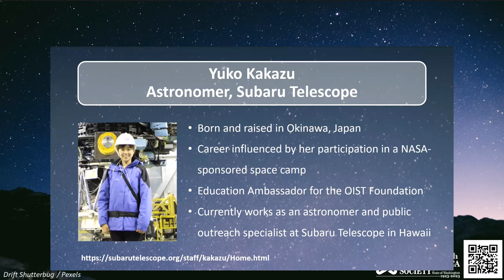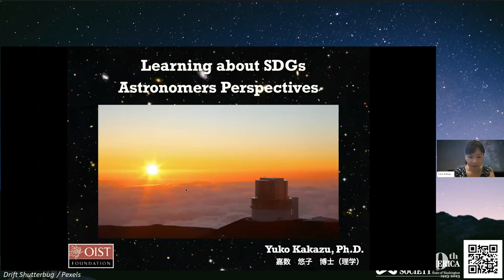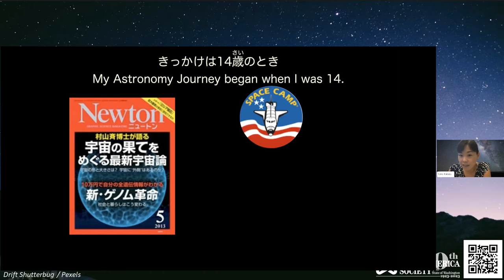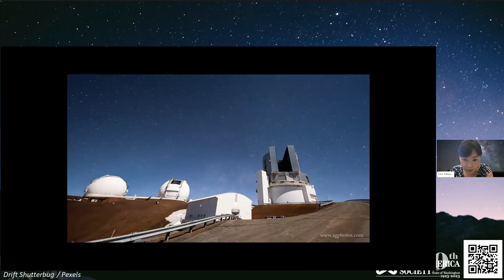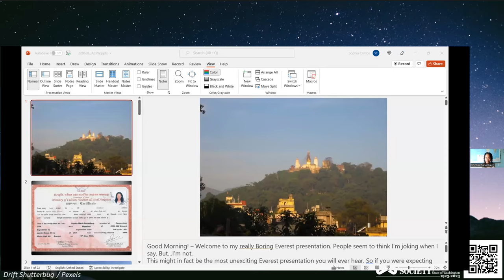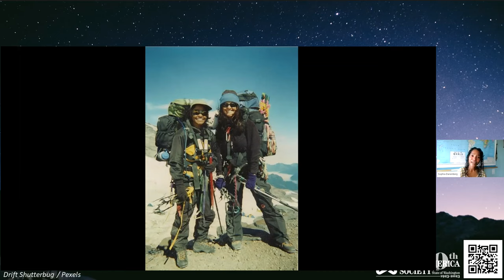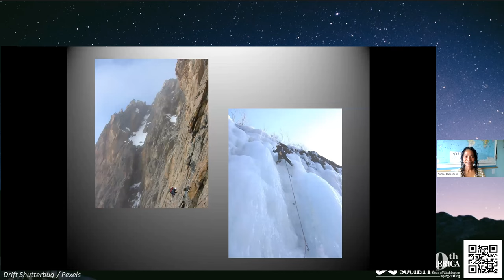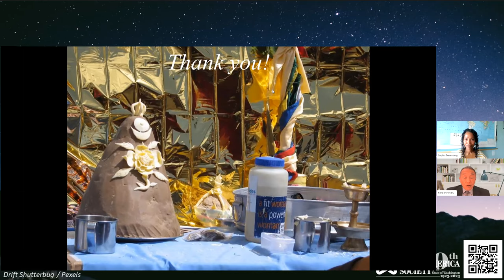JASSW-OIST Joint Series Kick-Off: Learning About SDGs through Outdoor Activities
Speakers:
Sophia Danenberg - International Policy Leader, Global Enterprise Sustainability for Boeing / First Black woman to summit Mount Everest
Yuko Kakazu - Astronomer for Subaru Telescope

Moderator:
Kenji Ushimaru - President of Infra Innovations